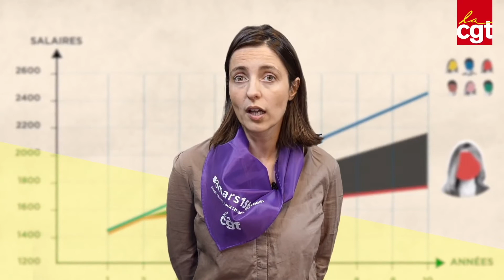Le 8 Mars 2021, toutes et tous en grève !